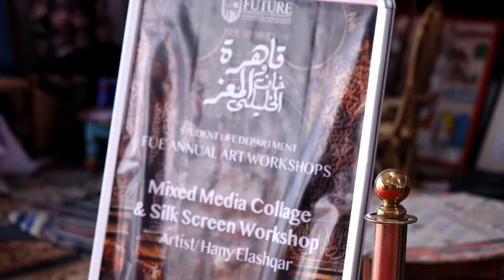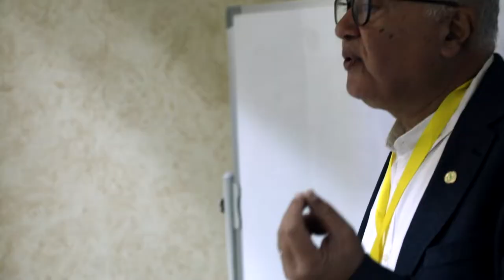Annual Fine Arts Workshops 2022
The Open-air Art workshop is held annually. The Workshop is a one-week event that exhibits paintings, statues, various types of pottery, handmade accessories and handbags.